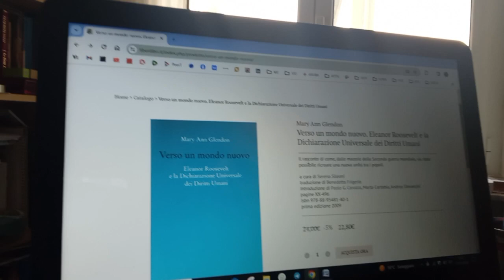RESTITUZIONE307. CI GOVERNANO CON LE NARRAZIONI, MENTRE PERDURA LA NOSTRA INCAPACITÀ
Genova, 17 febbraio 2024

Ciao, questo l’articolo da cui sono tratti gli interventi, che vanno dal 9 al 12 febbraio 2024
Questi gli ultimi due libri relativi alla politica, in sostanza due progetti e programmi politici basati sui diritti umani (il secondo è da aggiornare):
Questo l’articolo in cui avanzo una proposta di costruzione e operativa
Questa la mia serie di articoli sui 30 diritti umani, ad ogni articolo c'è il relativo podcast
Questa la categoria del blog in cui gli articoli hanno come punto centrale i diritti umani
Ora vi saluto, rinnovo l'invito a mettere il like se vi è piaciuto il video, ad iscrivervi al canale ed al blog collegato a questo canale ed a condividere ciò che vi piace, vi ringrazio dell'attenzione e... alla prossima!